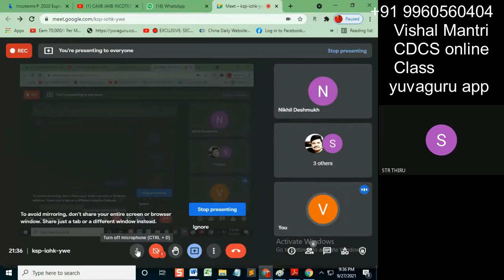CDCS class Questionbank 26092021 watermark#shorts55